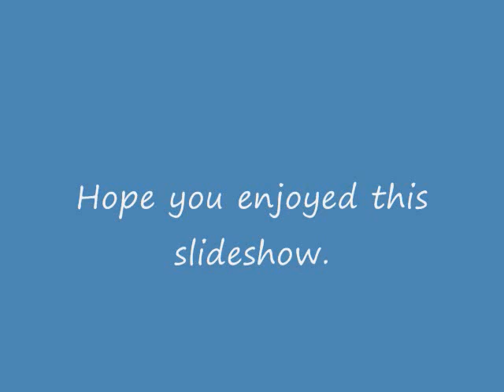Welcome to the Zoo